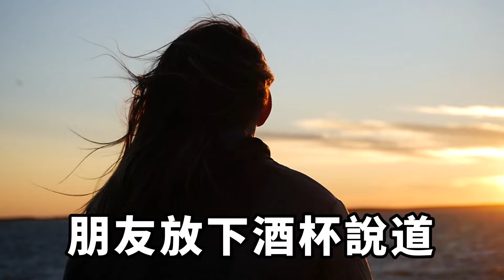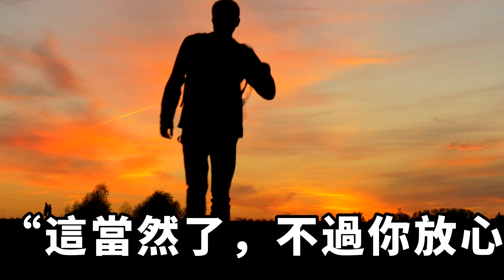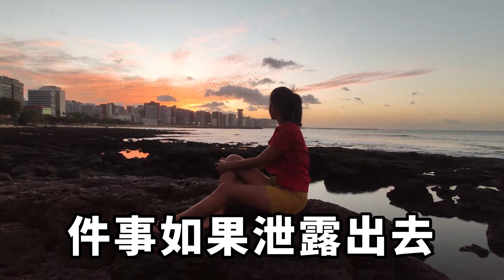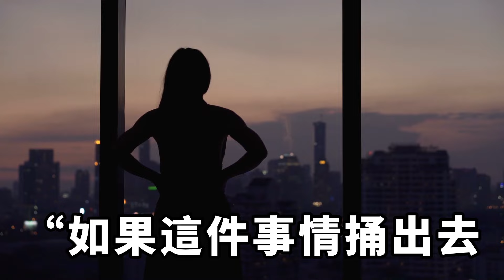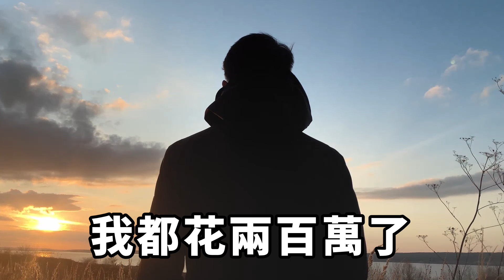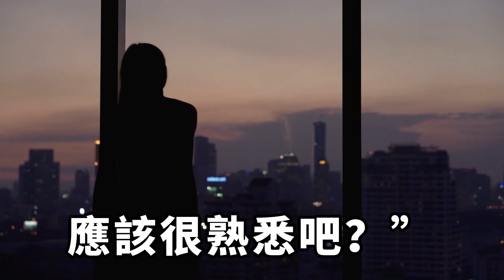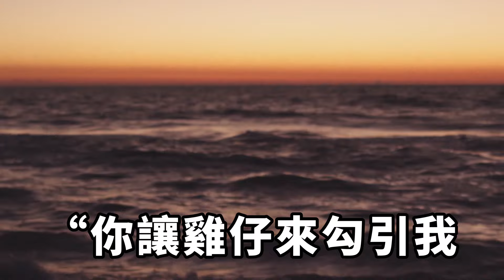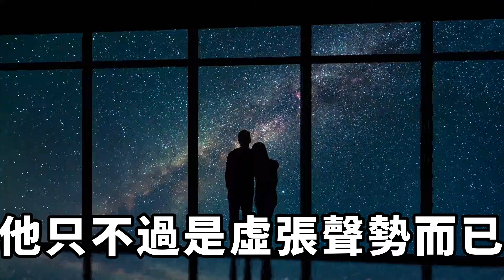我加完班準備回家時，看見老婆摟著男人進了酒店，卻發來和閨蜜旅遊的短信，於是我一個電話，老婆瞬間趕回來認錯！【一濟說】落日溫情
我一直以為在我的婚姻中，不存在七年之癢，直到在我剛參加完劇本修改會，準備開車回家的時候，看見了我老婆摟著一個年輕人，走進了酒店！看著手機上，老婆剛發來，說是和閨蜜去旅遊的短信，我深吸了一口氣，開車駛出了停車場。